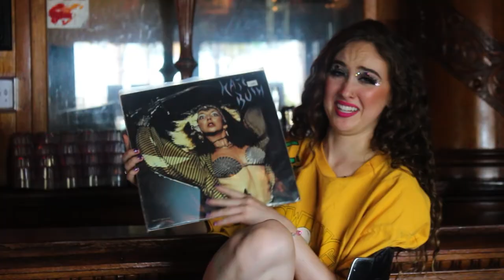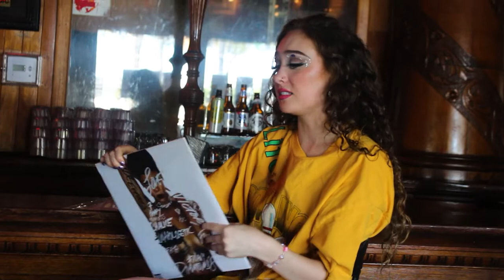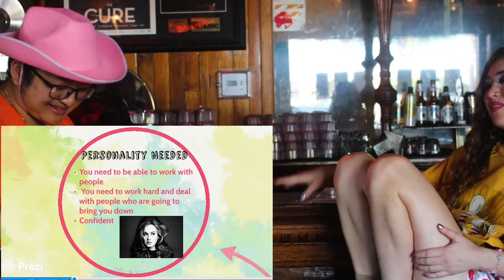BECOMING FAST FRIENDS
Got to meet the president/queen of the pink pony club.

Gifts:
Mini LP - Kate Bush
Jagged Little Pills - Alanis Morissette
Unapologetic - Rihanna

0:00 - Intro
1:35 - Chappell's aesthetic
3:45 - Femininomenon/Papa John's
7:00 - Grammys
8:00 - Artists that Chappell loves
9:05 - Chappell makes a new friend (also gets gifts)
11:55 - Beef with Charlie Puth
13:08 - Chappell is the queen of speech & debate
14:15 - I present Chappell a slide show
16:00 - Christmas miracle
17:05 - which disney star blocked chappell roan on instagram
17:55 - Chappell Roan has a message for all the men